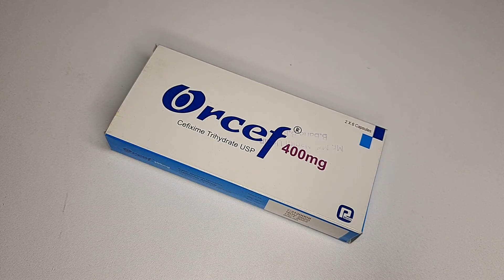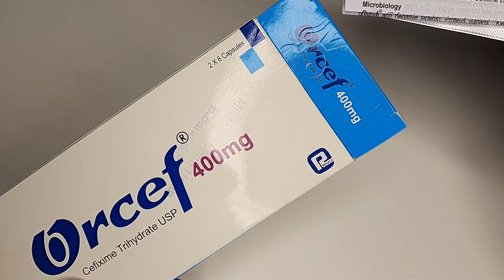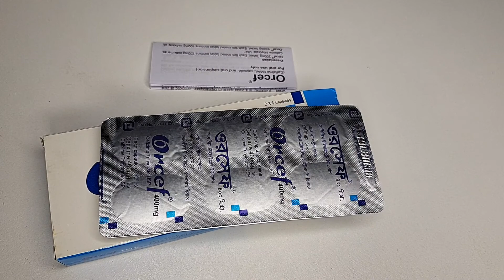Orcef 400 ||মূত্রনালীর সংক্রমণ, প্রসাবে ইনফেকশন, নিউমোনিয়া চিকিৎসা সবচেয়ে ভালো ঔষধ/Mohammad Abdullah